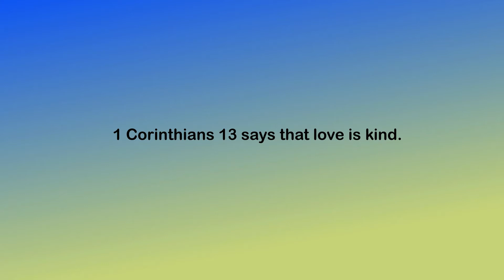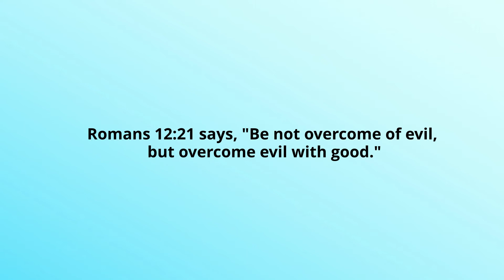Fruit of the Spirit-Love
Kid's Bible Study
Galatians 5:22-23